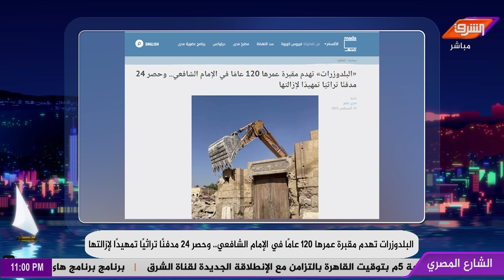مصر بلد الحضارة عملت قرار إزالة للمعالم التاريخية !!!!